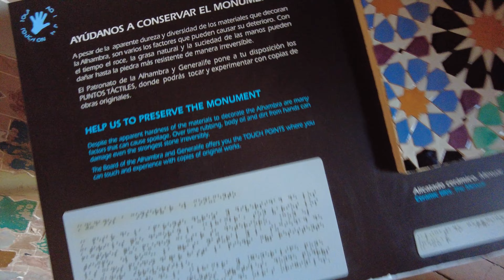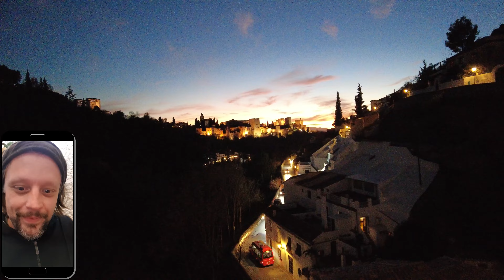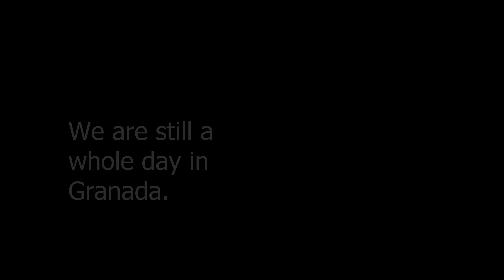Camino Canapés 🇬🇧 Granada | Waymark of the Camino Mozarabe & the Alhambra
"Hey Sebastian, thanks for this Camino Video. How can I support you?"

SUPPLEMENTS
I can recommend the Body Transformation System: BTS helps you metabolize fat, support energy expenditure and promote weight control.
It is one of the few programs I have come across so far that really convinces me.

You can find this and more clean label products about supplements and wellness here:

EQUIPMENT
► Low-cost drone *
► Gimbal camera *
► 360° camera *
► Insta360 GO 3 *
► Gimbal stabilizer for smartphones *
► Memory card *
► Translate languages *

► Way of St. James hiking sock *
► Osprey backpack *
► Belt bag *

► Blister plaster *

Granada with the boys from Wales - here's the English version!
Have Fun! I had. :-D

Granada
Everything turned out differently than planned. Karl and Jack missed their flight and then flew to Alméria the next day, where the Mozarabe starts, and I had already suspected that they would prefer to hike the Camino Mozarabe rather than the Via. Edward hung out with us briefly in Seville, while I set off with Gaby on the Via de la Plata, Edward had a bit of fun and then met the boys from Wales somewhere on the Mozarabe, where things were anything but smooth. Jack disappeared at some point. He was suddenly gone. He must have said he knew people who lived in caves and then he was gone - lost somewhere in the Sierra Nevada. We don't know. Karl was then alone - later he was joined by Edward. And yes, when our tours were over, we met up in Granada to toast again. The hostel was very creatively designed and pleasant. Suitable for backpackers and hippies, I would say.
And anyone who knows Granada knows what to expect. A place that is so incredibly magical and otherworldly that it is well worth a visit. Incidentally, we completely ignored the flamenco shows that are so well-known in this region. We did go to a flamenco bar once, which had hardly any guests apart from us, and when we heard the price, we thought: Um, nope. Don't get me wrong! I find the flamenco dance and the music very impressive, but somehow December wasn't the right time of year to warm up to it. Although it was a pleasant 20°. No matter. Flamenco is for the hot time of year, which you have more than enough of down here.
Here we just enjoyed our time together, with Alhambra beer, walks through Gipsy Town and kebabs. And of course I paid an extensive visit to the Alhambra castle.
The following evening we went to Malaga, where we unexpectedly met up with Jack again. But then it was already time to head back home. On the last day, I walked along the Malaga coast again to check in at the airport on time. It was nice.
Karl and I went to the Caminito del Rey - the video will follow next week 😉
Buen Camino!

Chapter
0:00 Granada intro
2:55 Alhambra
11:15 Meeting with Karl and Edward
16:00 We call Mike & eat kebab
18:11 Second day in Granada
19:20 Malaga
21:25 Return flight
22:31 review & outro